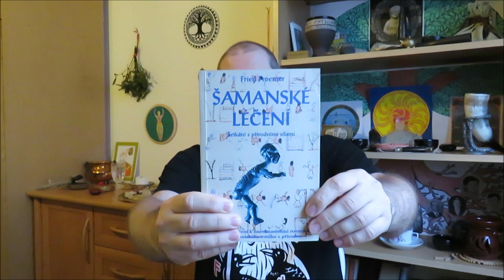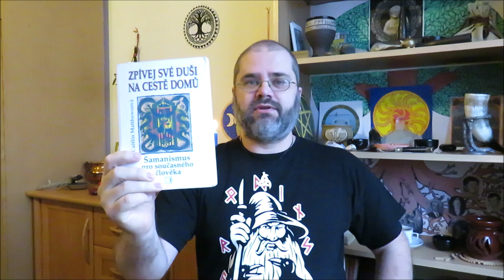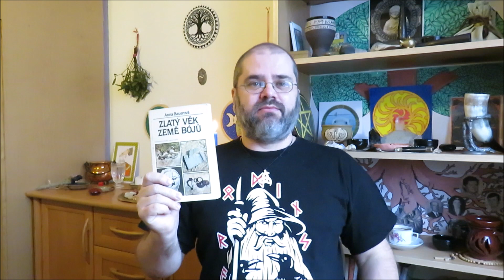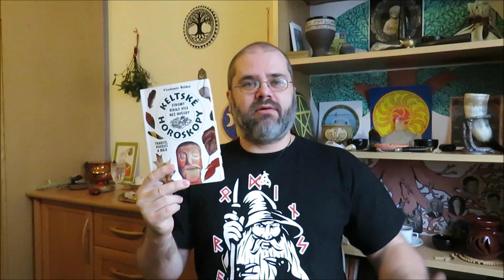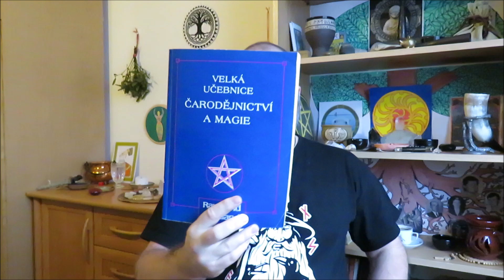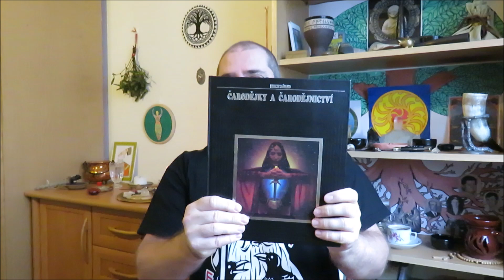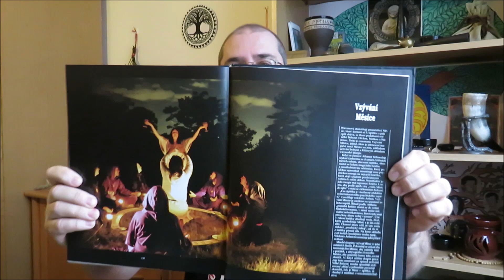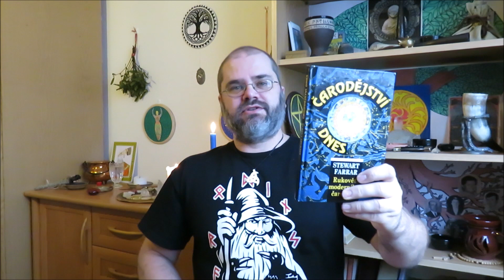Mikyho rozumy - Knihy, se kterými jsem kdysi začínal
O prvních knihách, které mě nasměřovali na pohanskou cestu.